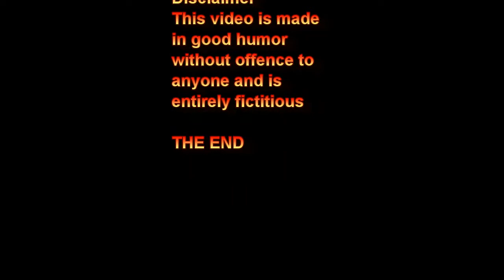INDIAN COMEDY IN ENGLISH - "TIGER HUNT IN BRITISH RAJ - SHIKAAR"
Here is the most hilarious tiger hunt you have ever seen, and that too in the British Raj, during the days of the East India Company!

Disclamer
This video is made in good humor without offence to anyone and
is entirely fictitious